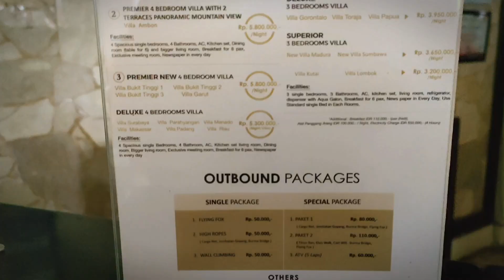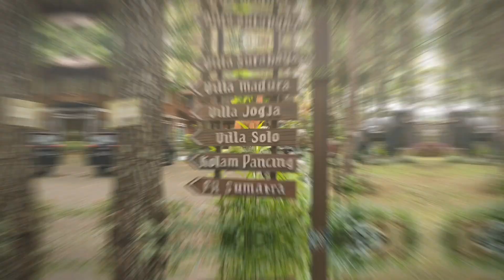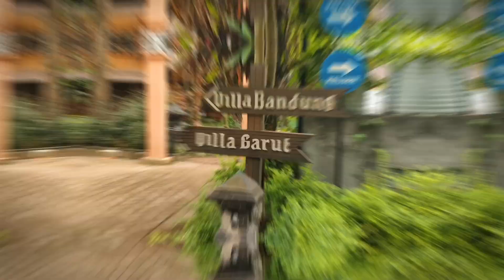Jambuluwuk Convention Hall & Resort puncak bogor. Villa 1 Bedroom Jambuluwuk Resort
dokumentasi perjalanan liburan keluarga di jambuluwuk resort saat di berlakukan PPKM darurat.

bisa di lihat suasana yang begitu sepi,
suasana hotel yg teduh dan cukup nyaman, hanya saja suara bising kendaraan masih terdengar.

mohon maaf bila video tidak menampilkan detail hotel, karan video ini hanya kamu buat untuk dokumentasi perjalan liburan dengan keluarga